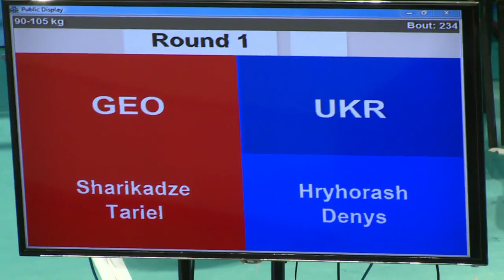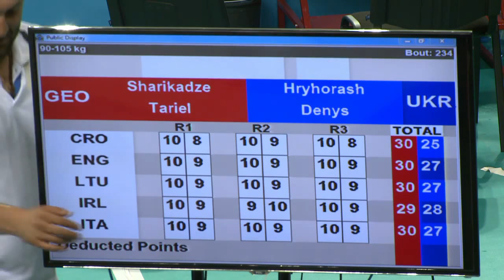(90-105kg)09-08-2019 Boxing Semifinals TARIEL SHARIKADZE - მეორე ორთაბრძოლა ევროპის U14 ჩემპიონატზე.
სერგო დავლიანიძის რუბრიკა - კრივი და ქართველი მოკრივეები.
ვეფხვი!!! Draw Sheet - Super Heavy (90-105 kg)
ტარიელ შარიქაძის მეორე ორთაბრძოლა ევროპის ჩემპიონატზე.
EUBC U14  European Schollboys and Schoolgirls Boxing Championships Tbilisi 9 AUG 2019 Semifinals (90-105kg) RED SHARIKADZE TARIEL GEO VS BLUE HRYHORASH DENYS UKR - RED WP 5:0.